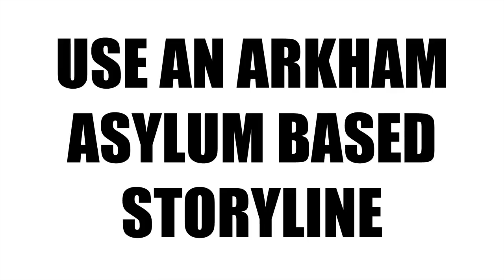THE BATMAN *WISHES*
Here are my wishes for the upcoming stand alone Batman film.